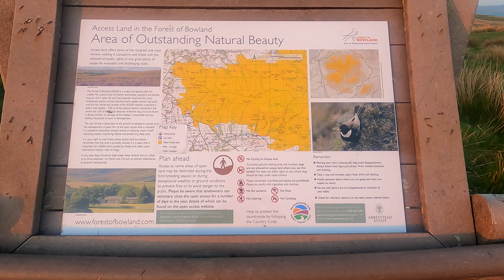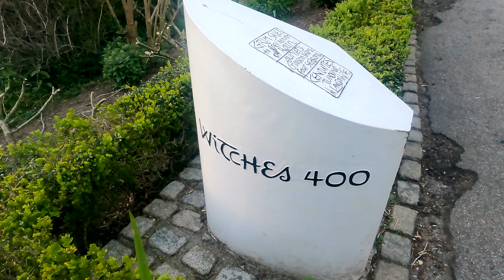SUNSET WATCHING OVER MORECAMBE BAY FROM JUBILEE TOWER & WILLIAMSON PARK, LANCASTER, UK I ASH & RUTH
After a whole day of adventures starting in North East England and then to Hadrian's Wall/Birdoswald Roman Fort in Cumbria plus driving along some picturesque Lake District sceneries, we reached home.

To cap off the day, we drove further to Jubilee Tower to watch the setting sun over Morecambe Bay. The tower was built in 1887 to celebrate the Diamond Jubilee of Queen Victoria. Later, we tried to catch the sunset in nearby Williamson Park. What a great and memorable day!